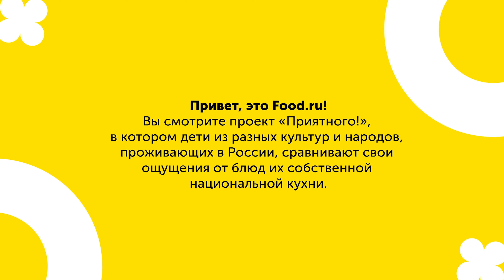Приятного! ДЕТИ ПРОБУЮТ квашеную капусту с брусникой и курут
🎉 Друзья, первый выпуск нового проекта «Приятного!» уже ждет вас! Юные гурманы открывают для себя новые вкусы и пробуют привычные блюда на камеру!

В этой серии наши новые герои, Розалия и Саша, оценивают квашеную капусту с брусникой и восточный курут. Как думаете, что понравится им больше?

Смотрите в ролике!